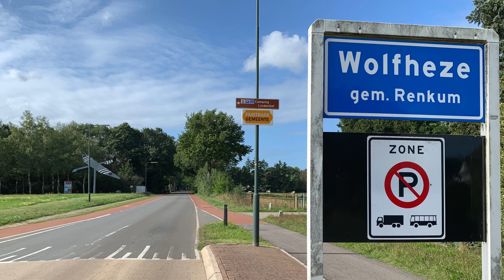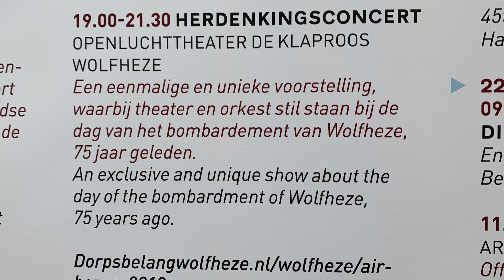Blik Terug making of Preview